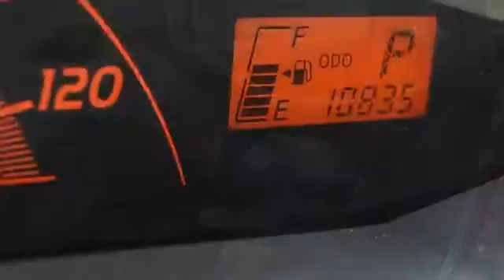0 - Classic Dealer Group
For Sale: 2010 Toyota Yaris
VIN: JTDKT4K34A5321784
Engine: Gas I4 1.5L/91
Drivetrain: FWD
Transmission: Automatic
Mileage: 10,835
Color: Carmine Red Metallic (exterior) Dark Charcoal (interior)